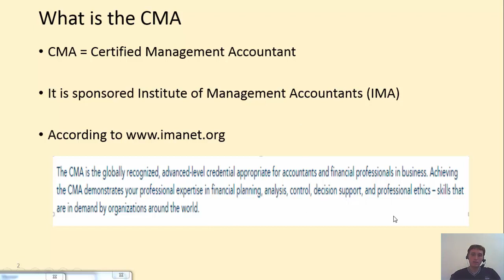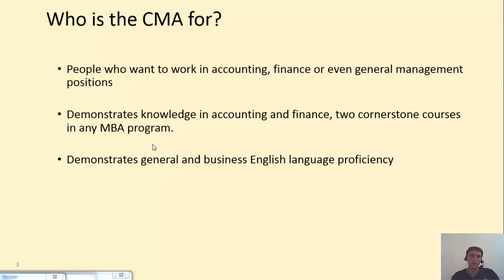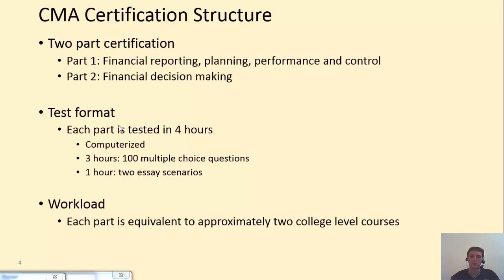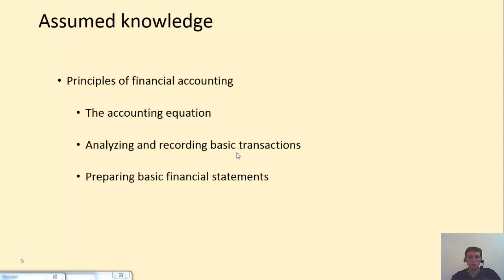Introduction to CMA program - Certified Management Accountant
This is the first in a series of videos to help you pass the CMA (Certified Management Accountant) test. The CMA program covers these subjects in the same manner as regular college courses.